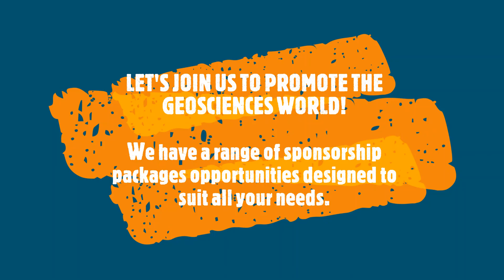GRG teaser video V1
GEOLOGICAL ROCK GARDEN @ UTP. Under construction and expected to be completed by the end of 2021.